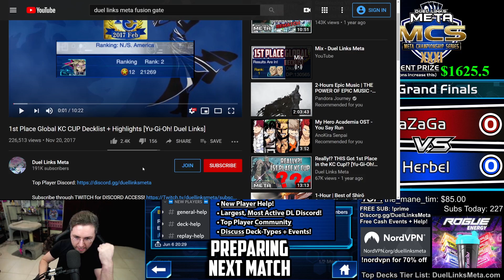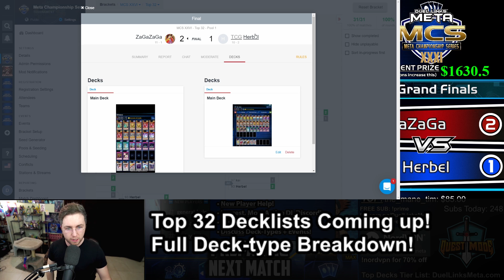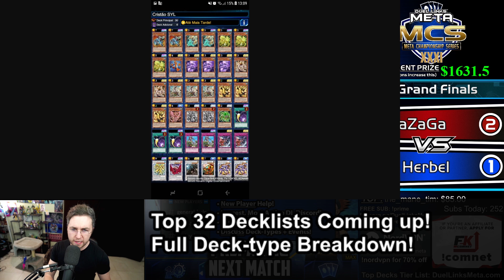Top 16 Decklists! Meta Championship Series 31! [Yu-Gi-Oh! Duel Links]